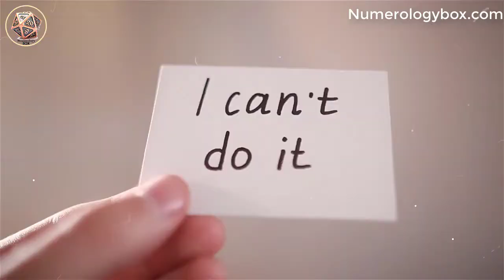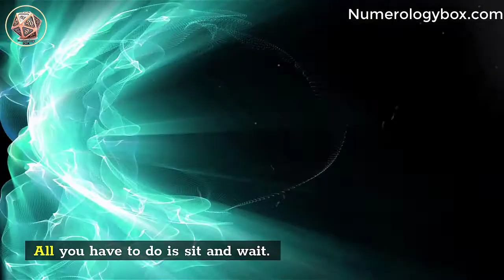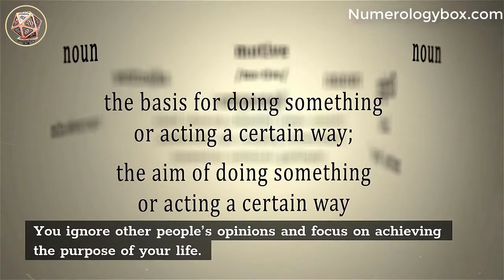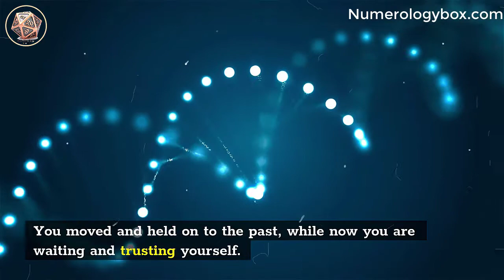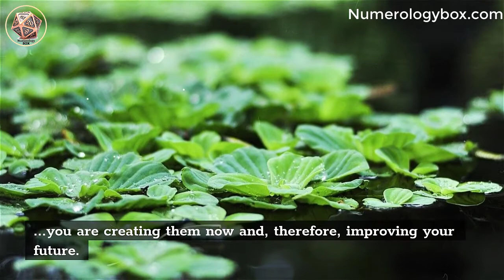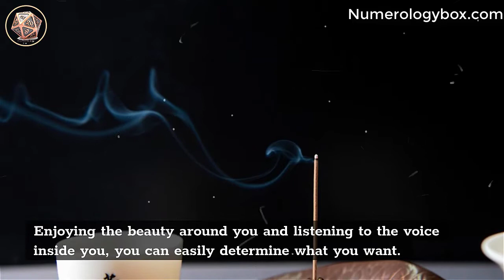8 Telling Signs That You are Merging With Your Higher Self | Spiritual Awaking 14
8 Telling Signs That You are Merging With Your Higher Self - spiritual awaking

Awareness of the superior aspect of who we are, or the superior being, has been known for many years. Connecting and discovering your higher self may be easier than you think.

Although life cannot be explained, we are all aware of the different stages of life.

 We know what it is to have high expectations of yourself, we know what it feels like to feel excited about your next step, we know what it feels like to have completed a stage in your life.

However, suppose that the stage you are in now is overcoming that. Suppose you have already reached a stage in your life that is embodying your higher self.

Suppose you have gathered all the information and experience you have now and are ready to merge with your superior being.

 You need Merging with Your Higher Self: